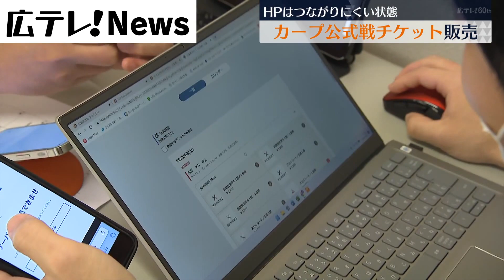【カープ公式戦チケット販売】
新井監督のもと初めてのシーズンを迎えるカープ。
マツダスタジアムでの公式戦チケットの販売が１日から始まりました。
チケットはマツダスタジアムの
入場券売り場でも８日から販売されます。